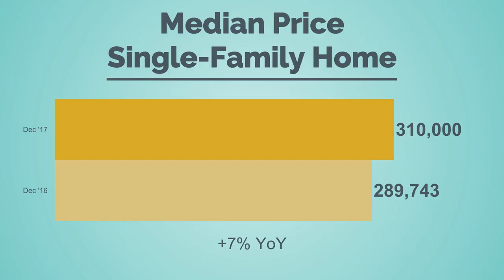Austin-Area December 2017 Market Report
Watch our recap of the December 2017 Market Report for Austin-area. For the full report and area-specific infographics to share